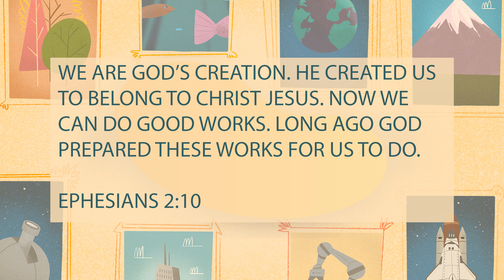Creativity, Week 2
We get super creative in this weeks service! Don't miss it!